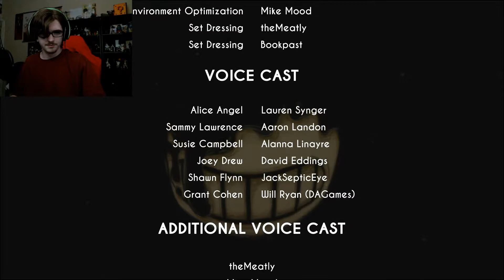Bendy And The Ink Machine Chapter 3 Part 3 The Projectionist!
Today Alice gives me one final task, I need to head to the depths and find 5 hearts!